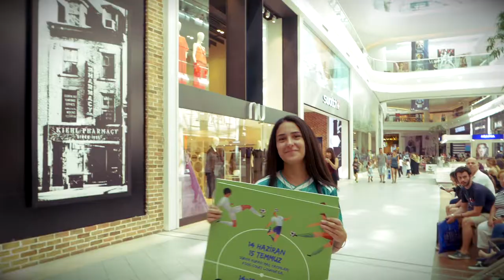Akasya 14-15 Temmuz Dünya Kupası Turnuvası